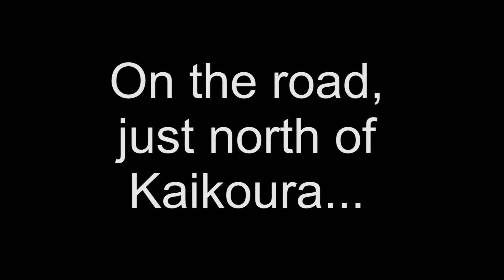The Ferry Back: Picton to Wellington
It was pouring rain (again) and we were planning to do another awesome hike in the Picton area before we embarked on the ferry to the north island in the next couple of days.  The rain was fine for hiking in but the wind was consistently in the 30mph range and was gusting to 50mph.  So we decided to go ahead a try to get on the ferry a day early. And... we did.  We loved the Interislander ferry service. They are all so friendly and accommodatin